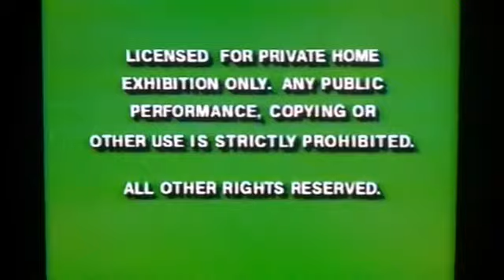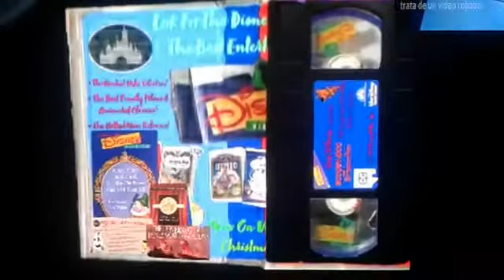Opening To Disney's Scooby-Doo And Scrappy-Doo Strongman Scooby 1995 VHS Backwards